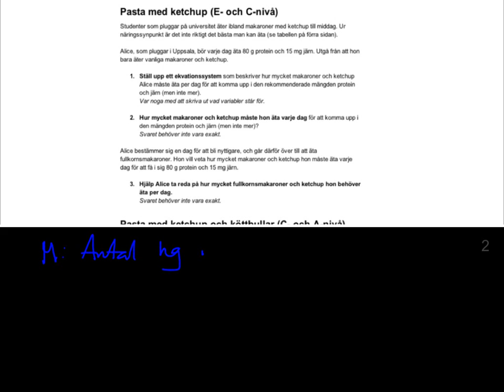Prov ekvationssystem v 3, uppgift 3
Den här videon är en del av en genomgång av ett matteprov. För mer information, se